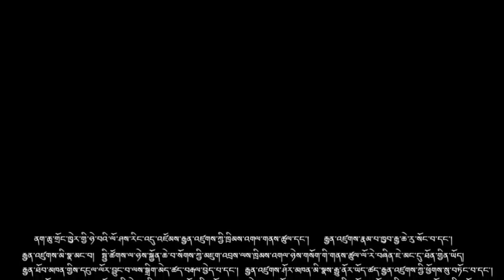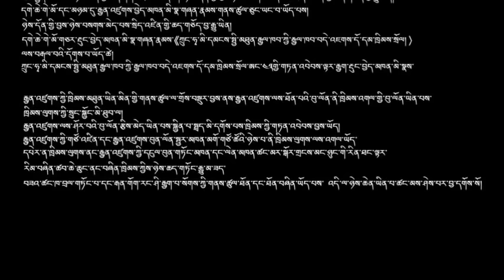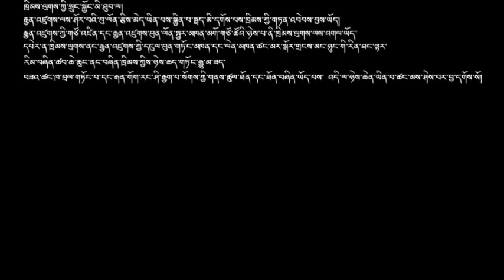བོད་སྐད་གློག་བརྙན་། ལས་འབྲས། Tibetan short movie ( The karma )